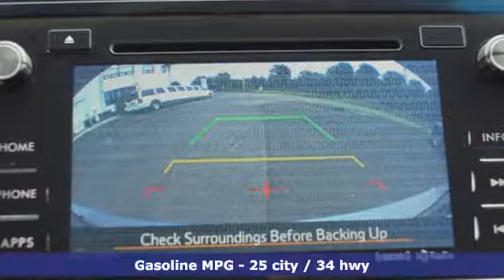Used 2017 Subaru Legacy Teaneck Englewood, NJ U12085 - SOLD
Year: 2017
Make: Subaru
Model: Legacy
Trim: 2.5i
Engine: 2.5L 4-Cylinder DOHC 16V
Transmission: CVT Lineartronic
Color: Blue
Interior: slate black
Mileage: 26532
Stock #: U12085
VIN: 4S3BNAC63H3012816
Clean CARFAX. AWD 2017 Subaru Legacy 2.5i 2.5L 4-Cylinder DOHC 16V **WE ARE A 2018 DEALER RATER CONSUMER SATISFACTION AWARD WINNER***No prep, delivery, or transport fees like other dealers! WE BUY CARS!!!brbrbrHonda of Tenafly is New Jersey's First Honda dealership established in 1971. Family owned and operated for 48 years, we proudly serve all of New Jersey, New York, Connecticut, Pennsylvania and the entire world. * WE FINANCE * WE SHIP WORLDWIDE * Not all pre-owned vehicles come with 2 keys. Expect pre-owned vehicles to have minor nicks, chips All prices plus tax, title, lic, and $599 documentary fee.

Address:
28 County Road